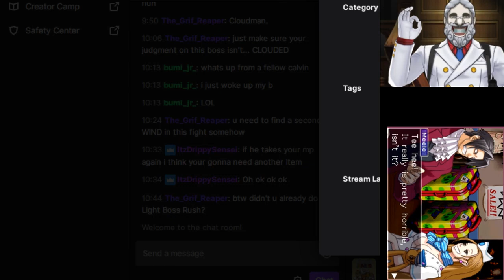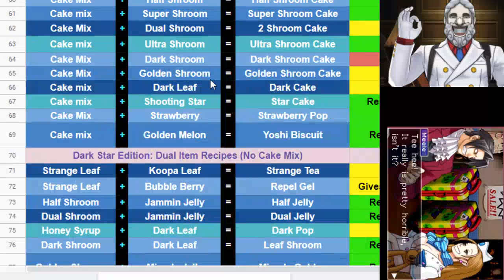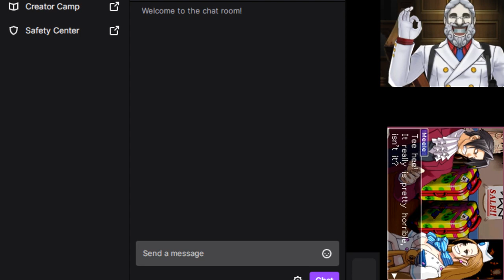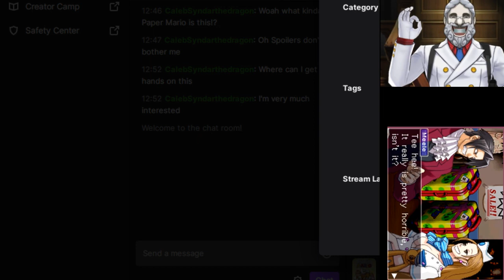Stream: Paper Mario Dark Star Edition - Bonus 2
Read Bonus 1 description